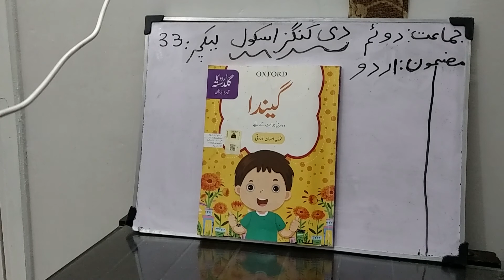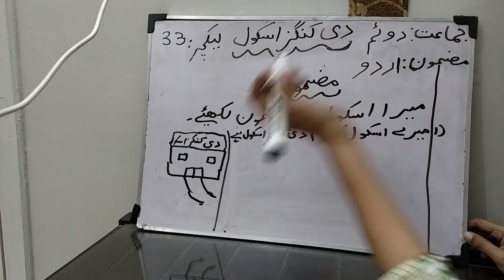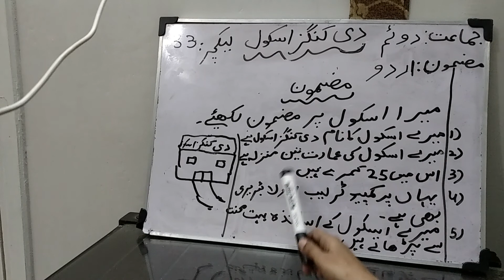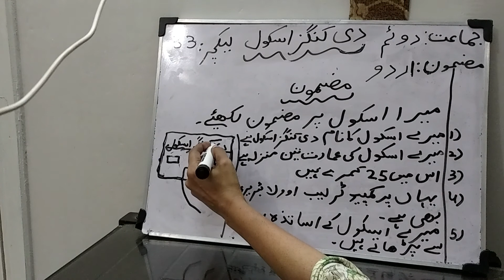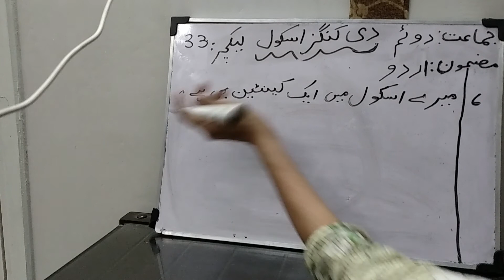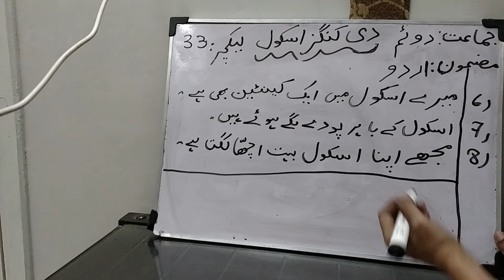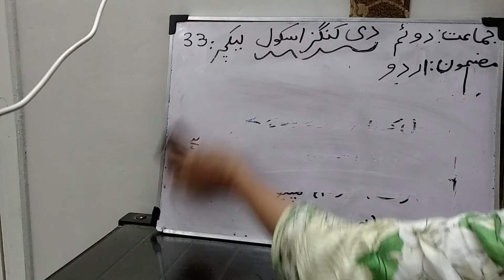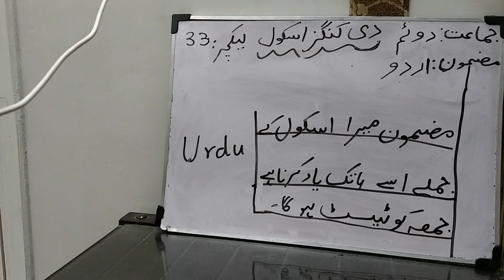Class2 lect 33 urdu wednesday 9th sept 2020